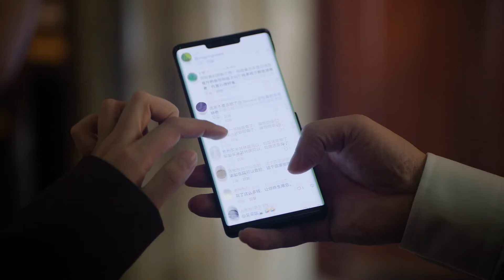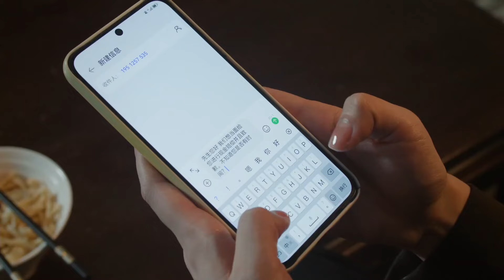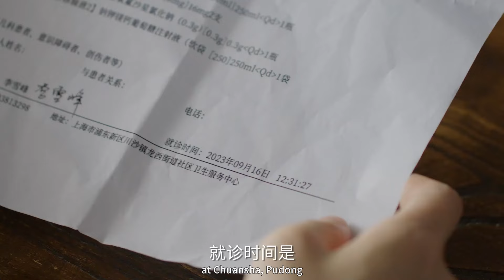灰姑娘剛當上女老闆就被陷害，霸總急得趕緊來護妻，不料她一招就搞定：老娘直接報警！🍯承歡記 Best Choice Ever | 楊紫 許凱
►劇情簡介：
      該劇改編自亦舒經典同名小說。出身於上海普通人家的95後女孩麥承歡（楊紫 飾），在母親劉婉玉（何賽飛 飾）的催促下，與男友辛家亮（牛駿峰 飾）議婚。但辛家優渥的經濟條件讓這段原本平等的感情關係變得失衡，同時，麥母對女兒終身大事的過度插手，加速了麥承歡和辛家亮的分手。在孝順父母和忠於自我之間，麥承歡艱難求索，她逐步從母親強勢的關愛中掙脫，在 工作上更專心進取。麥承歡的蛻變得到了繼祖母的認可，把自己最看重的酒店經營重任托付給她。繼祖母的親孫、職業酒店經理人姚志明（許凱 飾）在與麥承歡的合作中逐漸對她理解並認同，倆人成為工作夥伴，攜手並進。而在生活中，姚志明被麥家煙火氣之下的真情包圍，與麥承歡的感情逐漸升溫。從「承歡膝下」到「成就自我」，麥承歡走出了一條獨屬於自己的不平凡的成長之路。